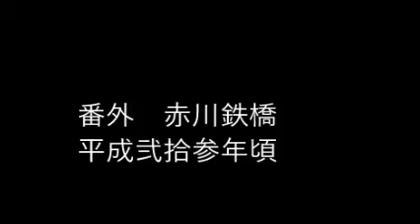車いす道中記プレ企画 赤川鉄橋 平成弐拾参年壱月末頃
今は鉄道専用になった赤川鉄橋を、2011年1月31日に車いすから撮りました。
※　デジカメを、膝の上にのせて撮影していた頃なので、途中でカメラが上向くなどしています。

I took a picture of the Akakawa Iron Bridge, which is now dedicated to railways, from a wheelchair on January 31, 2011.
* Since I was shooting with a digital camera on my lap, the camera is pointing up on the way.